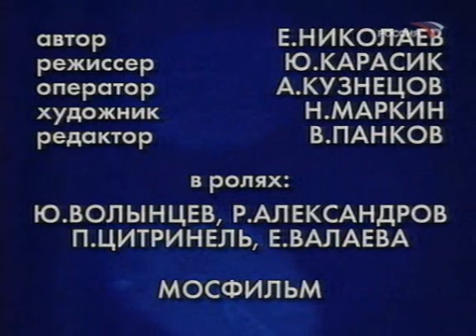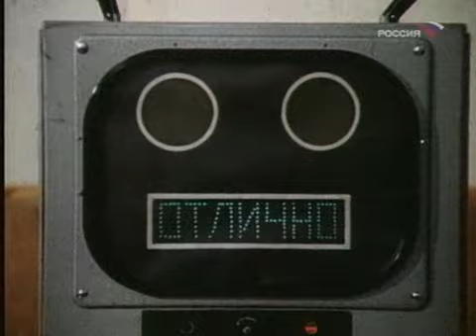Фитиль "От двух до пяти" (1983) смотреть онлайн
От двух до пяти (1983)

Автор: Е. Николаев
Режиссер: Ю. Карасик
Оператор: А. Кузнецов
Художник: Н. Маркин
Редактор: В. Панков

В ролях: Ю. Волынцев, Р. Александров, П. Цитринель, Е. Валаева

Производство: Мосфильм
Продолжительность: 00:01:52